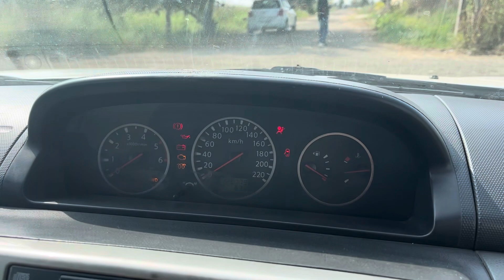Sunroof nissan x trail 4x4 for sale 7032495428,9398906056☎️car